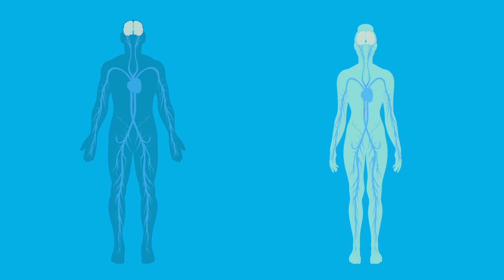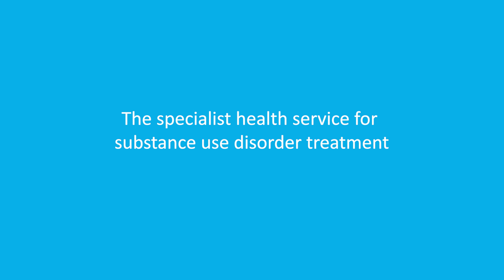Anabolis-androgeeniset steroidit: sukupuolierityiset vaikutukset miehillä ja naisilla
Oslon yliopistollisen sairaalan The Steroid Project (Steroideprosjektet) -hankkeen tuottama englanninkielinen opetusvideo. Tekstitys suomeksi ja englanniksi.